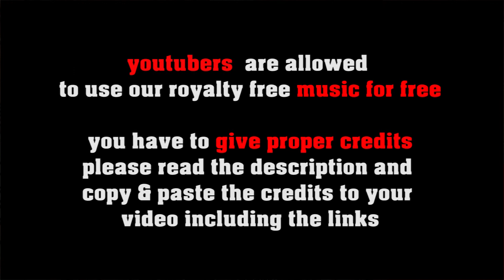Funky Gypsy no copyright gypsy Jazz Swing Hop Fusion